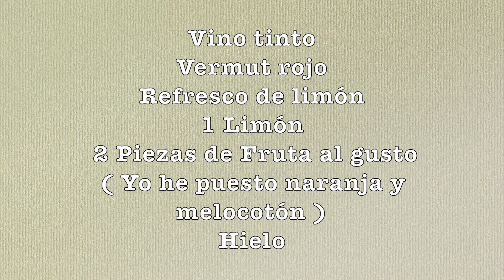🍹SANGRÍA🍹LA BEBIDA PERFECTA DEL VERANO‼️FÁCIL Y MUY REFRESCANTE // SÓLO 5 INGREDIENTES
SANGRÍA
Espero que os guste!!
Gracias💋💋
*Los ingredientes están indicados al comienzo del vídeo.